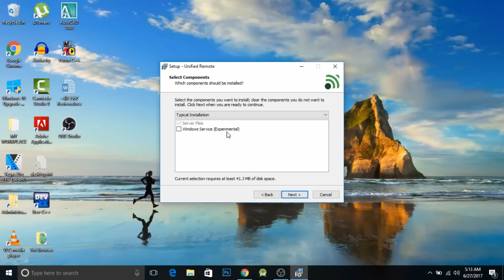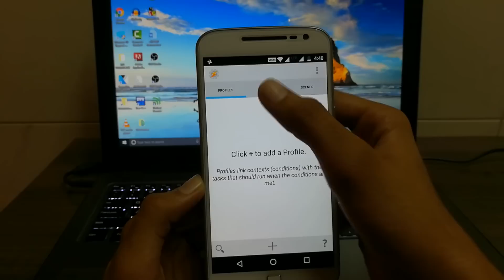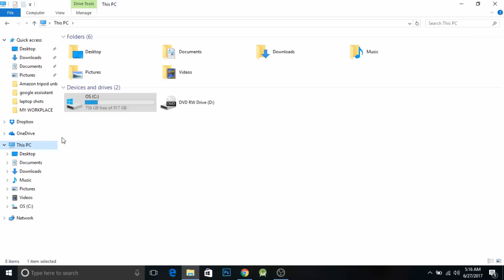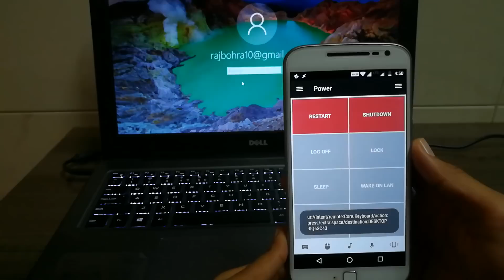Unlock PC with Android Fingerprint Scanner! | How to | Easiest method [2017]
Hello guys welcome to edictra in this video I am going to show you how you can unlock your windows PC with your android phone's fingerprint scanner, like this. This can be handy if you are surrounded by people and don't feel safe to type the password in front of them. So lets check out how to do it. So first lets do the PC stuff. Head on this page and download the unified remote server for PC. The link will be there in the description below. It is of approximately 35 MB. After it is downloaded open it and install it like any other software. Only thing you have to take care is check Windows service experimental at this step. It is installed lets move on to the phone. It contains 5 files. Install all the apk files but do not open it. After all the three apps are installed. You can also buy the full version or sideload cracked version. Now open tasker. go to tasks. tap on it and then tap on import. Now select the fingerprint xml file from the folder you downloaded. In the same manner import the fingerprint unlock xml file.  Now open fingerprint. tap on Variable set. And in place of "your password" type your PC password which you use to unlock your PC. go back. And run this task. wait until you get three green dots. Now hit back and delete the fingerprint task. Now open fingerprint unlock task and here we have to change all three browse urls. So tap on Browse url and After destination erase what is written and type your PC name. To know your PC name go to my computer or this PC. Right click and select properties and you will get your computer name. So type this exactly as it is after the word destination in all three browse urls. You can also change the icon if you want.  Now open unified remote and make sure your phone and your PC are connected to the same wifi. Tap on Lets get started. . Now go back to the home screen. Go to widgets and find the tasker widget. Hold and drag it to main screen and select fingerprint unlock. So all the hard work is done now lets try it out. lets lock the PC with the unified remote app and try to unlock it. So the PC is locked right now. To unlock it Tap on the widget and then keep your finger on the scanner. Congratulations you just unlocked you PC with your fingerprint. This will work even if you lock your PC directly and not with the unified app. So thats it for this video. Show this cool trick to your friends.

If you found the video informative,